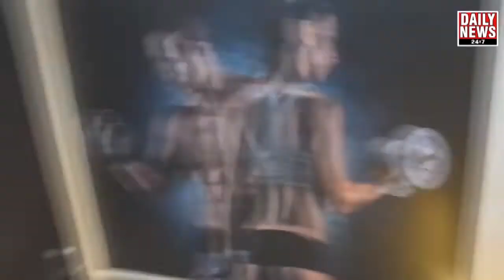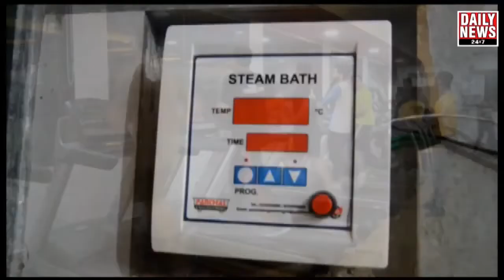चुनाव जागरूकता कार्यक्रम हेतु नुक्कड़-नाटक का आयोजन